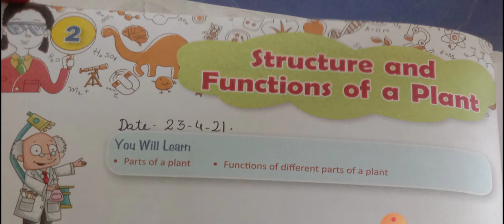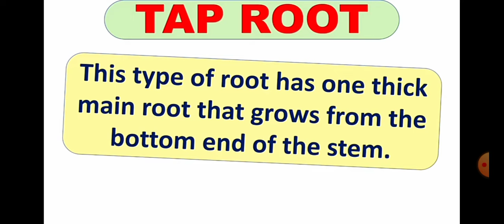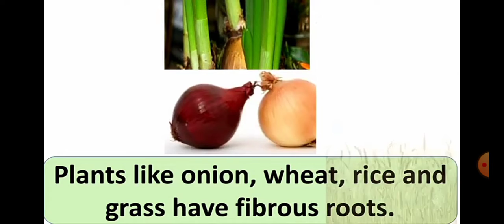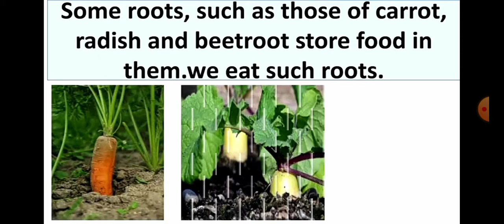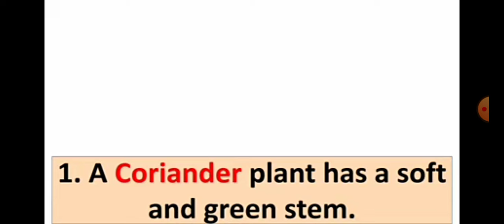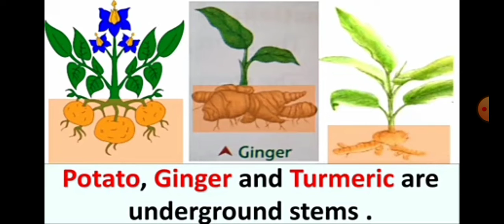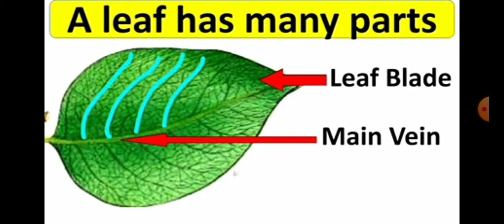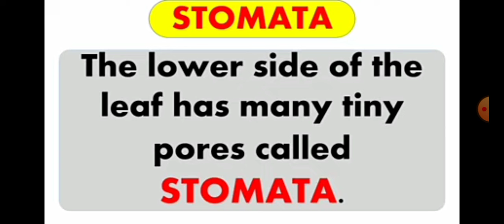class 3 rd science lesson 2 part 1